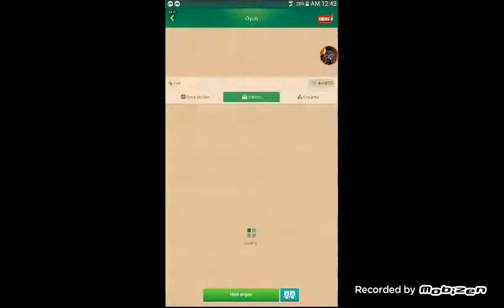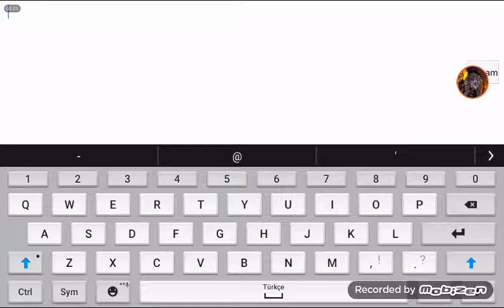Blokman go egg wars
Çokgüzel